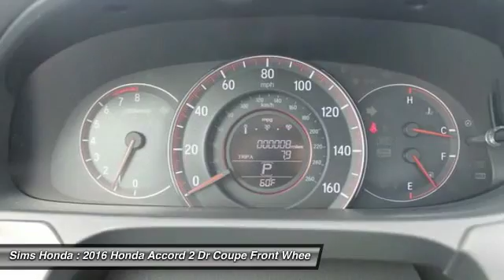2016 Honda Accord Burlington WA 1726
2016 Honda Accord EX

Sims Honda
1615 S. Goldenrod Road

Don't miss this 2016 Honda. Make a great choice today with this must-have 2 dr coupe. Learn more about this 2 dr coupe by contacting the dealership today and complete your driving dreams.